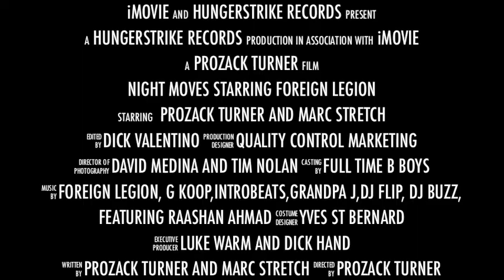Foreign Legion "Night Moves" (Trailer)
"Oakland California hip hop legends Foreign Legion make their cinematic motion picture debut with "Night Moves", the film to accompany the forthcoming album of the same name dropping April 12th on Hungerstrike Records/Quality Control Digital!

The storyline has Prozack Turner and Marc Stretch playing themselves in this dark comedy that will be screened only at live shows during the upcoming tour, so if you want to see it, you have to come to the concert. The story line has Turner and Stretch facing off with their antagonistic evil hip hop producer, (played by G Koop) in a battle of wits to retrieve their masters for the album.(Night Moves) Plenty of twists and turns along the way, as well as self deprecating humor that mirrors the current state of the crumbling music industry. Think "Curb Your Enthusiasm" meets "Beat Street" meets the Beastie Boys "Sabotage" video in what critics are already hailing as "a masterpiece of marketing genius and the true essence of a classic hip hop album interwoven to create the perfect marriage of film and music."

Prozack Turner and Marc Stretch's undeniable chemistry and movie star quality on screen are only a prelude to bigger things to come and rivaled only by the truth, the sheer brilliance of their own music which scores the film. Independent hip hoppers and mainstream rappers beware, the ante has been raised so high on this one that you might want to consider folding. Here is the trailer:"